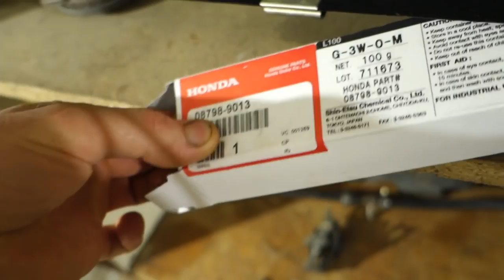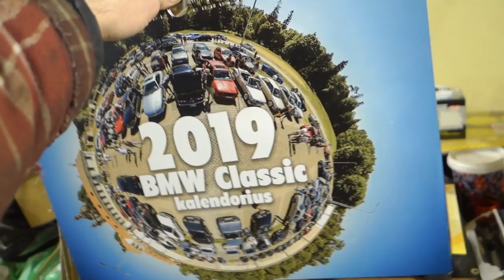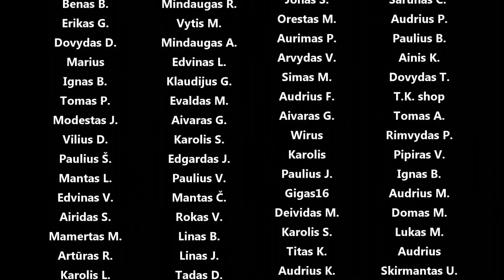Šoniniai stiklai, langų mechanizmai, laidų jungčių gamyba, ShinEtsu-šventė gumoms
Panaudota muzika: Going Places - Ealot
Perfect Colours - Tomas Skyldeberg
Superpowers - Ameryh
The Softer Side - Wave Saver

Modulis langų valdymui